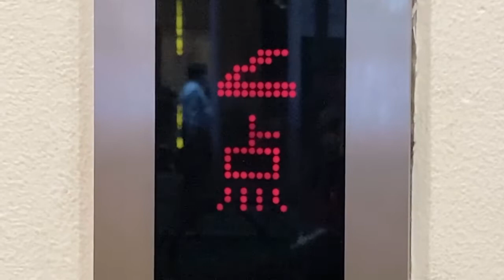SECエレベーター 点検中表示 ダイソーKぶらっと京橋店の前